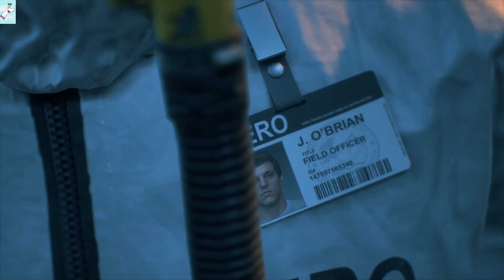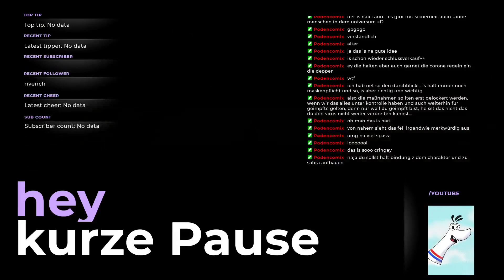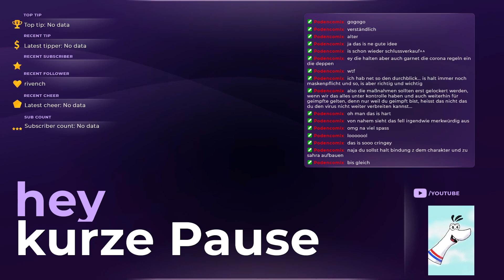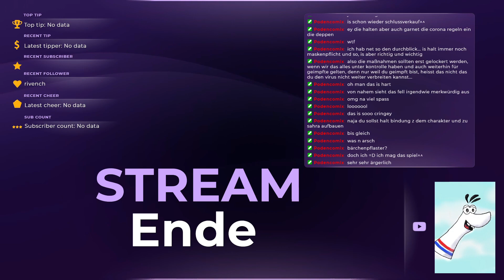Days Gone Stream 3